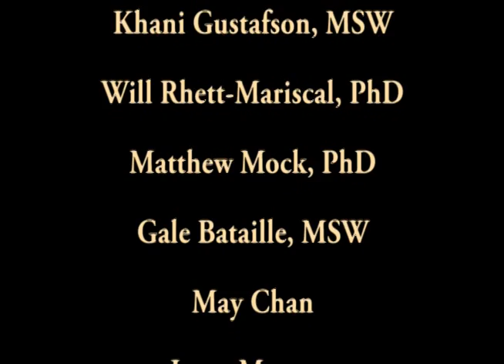The Latino story on Mental Health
This is a one of five stories that explores the mental health services delivery issues confronted by Latinos in California. This video was produced by Jorge Monzon in cooperation with the California Institute of Mental Health and the Mental Health Services Act.